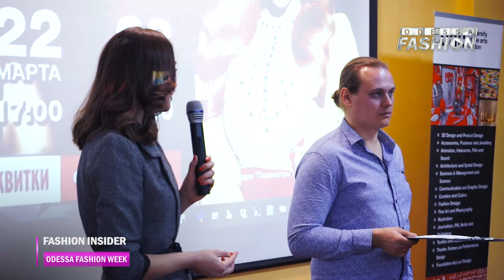Fashion Insider Olga Voinikova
Ольга Войникова - международный стилист, имиджмейкер, визажист, гример, владелица студии «ProFashion».

В рамках образовательной конференции Odessa Fashion Week Ольга вместе с fashion-фотографом Василием Галушкиным рассказала все об организации коммерческой съемки: от разработки концепции до публикации.

Ольга также поделилась почему важно, чтобы стилист присутствовал на съемке, о его главных функциях и задачах при создании визуального контента, как донести заказчикам роль стилиста и как его работа влияет на продажи. Также поговорили о популярности визажа и как профессиональный визаж влияет на результат съемки в целом.